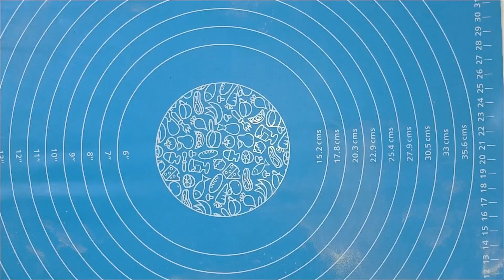Pre Ramadan Preparation | 6 make and freeze Ramadan recipes | Iftar special easy recipes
Pre Ramadan Preparation Vlog 2024 | 6 Make And Freeze Ramadan Recipes | Ideas to save time in Ramadan | Iftar Special Easy Recipes

In this video I have shared pre Ramadan Preparation,  how to store chickpeas and iftar snacks.

I have also shared 6 tasty iftar recipes : shamikebab , springrolls , aloosamosa , keemasamosa , keema Chawal Kebab ,

Instagram and TikTok : @thekitchenstoryplus

I welcome you to my page and wish to see you here more often.

ramadan preparation
ramadan preparations
pre ramadan preparations
ramadan prep
how to prepare for ramadan
ramadan 2024
ramadan preparation by thekitchenstoryplus
ramadan food preparation
pre ramadan preparation freeze food
ramadan recipes
ramadan
ramadan snacks
ramadan preparation tips
ramadan 2024
ramadan special recipes
ramadan recipes
ramadan special
ramzan special recipes
ramzan special
ramadan

Your other queries:

Aloosamosabananekatarika
kebabkaisybanaein
Qeemakebabkirecipe
Keemakebabrecipe
Keemakebab
Aloo Chawal kebab
Kebabtypes
Kebab
Kebabs
Samosa
Aloosamosa
Springrollbananekatarika
Easyspringrollrecipe
Springroll
Springrolls